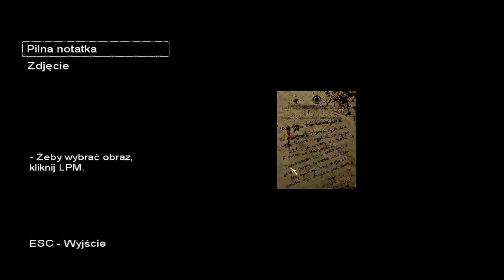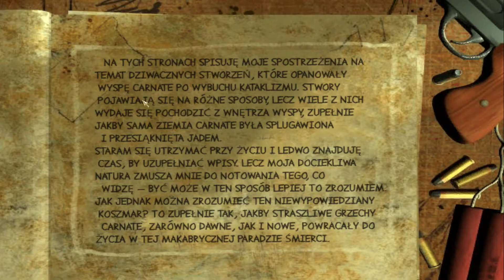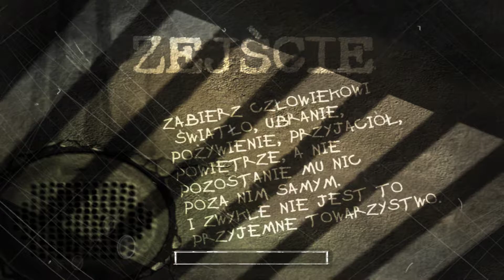Zagrajmy w The Suffering #2 Zejście do piekła.